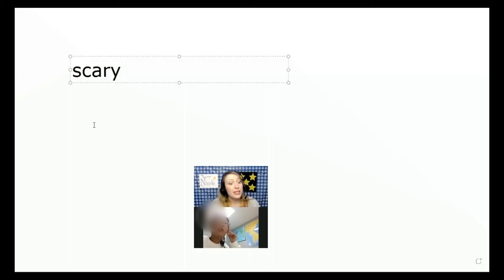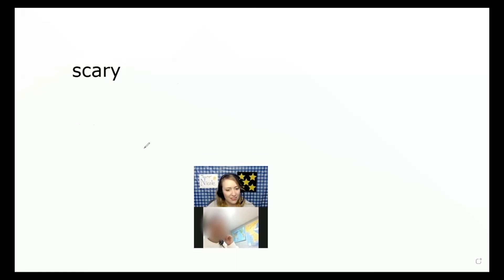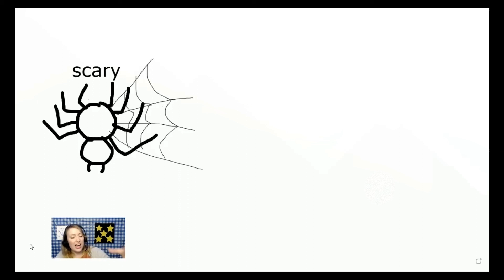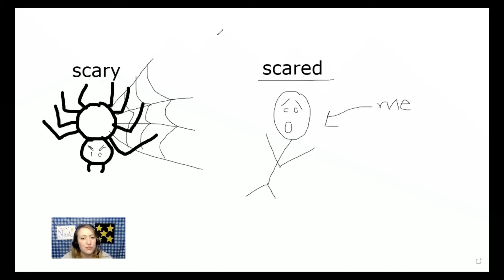니콜 선생님 수업데모 샘플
니콜 선생님은 1:1 그리고 그룹 수업을 진행합니다.